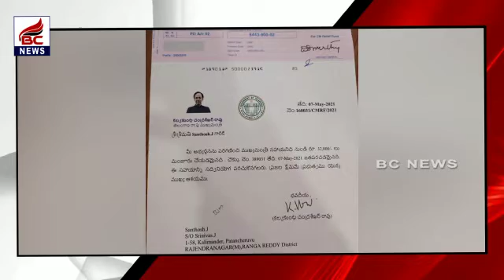Cmrf Cheques Distribution| BC NEWS